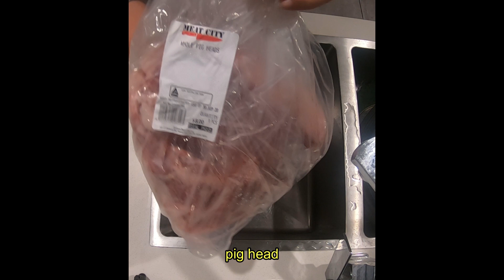FOOD TRIP # 025 | ILOKANO DINAKDAKAN | PFTD